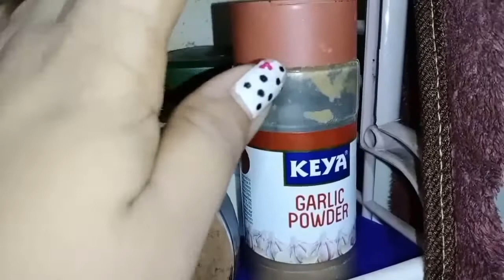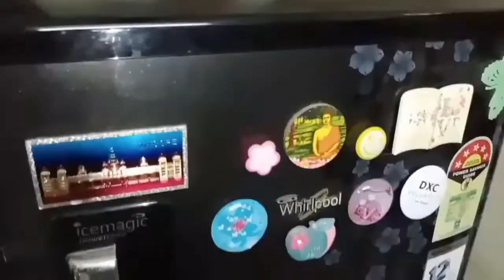We need extra ingredient in our Cooking recipes in Tamil @ Lovely Home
Today, we are going to see What we have to need extra ingredient for our cooking recipes. I have explained some ingredients in our channel do u like keep in your kitchen and do super different recipes at your home. Do you like it and share to me how it's goes to you.